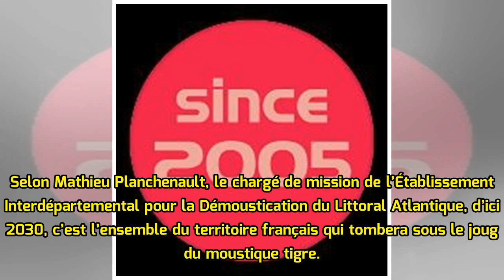Voici l’invention française qui va lutter contre l’invasion des moustiques tigres… en les aspirant !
Les moustiques nous envahissent chaque année avec l’arrivée du beau temps et des températures plus clémentes. Et parmi eux, le moustique tigre, redouté de tous pour le risque épidémiologique qu’il représente. En réponse à cette menace, une start-up a mis au point un “aspirateur à moustique”.   LA BO...